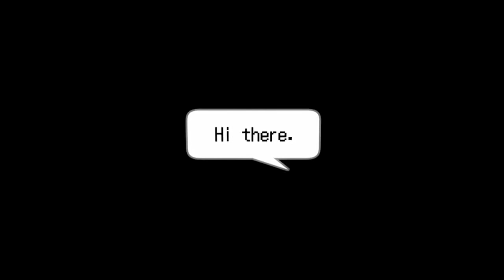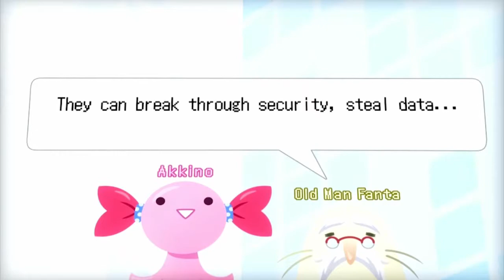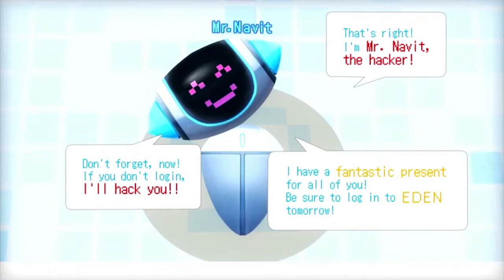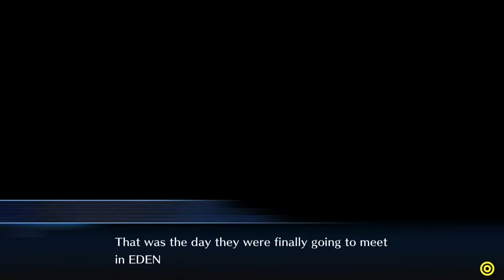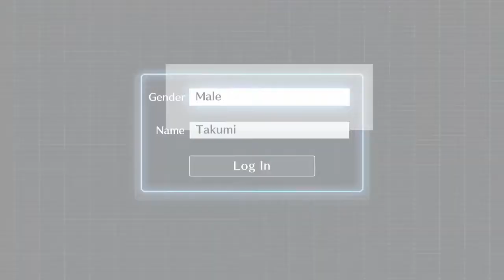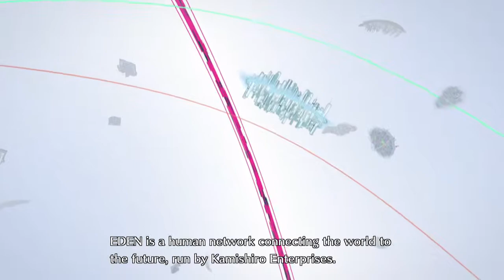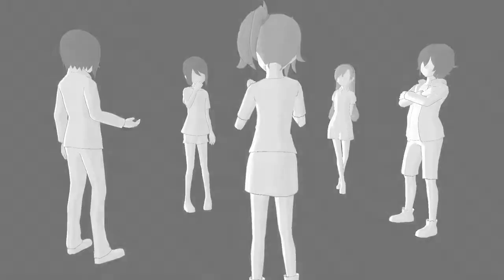Digimon Cyber Sleuth - I CHOOSE YOU!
Let's play Digimon Cyber Sleuth full play through!